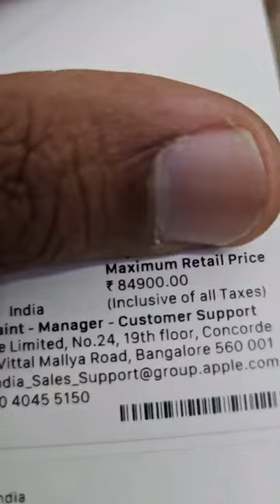IPHONE 12 Available INR23000/